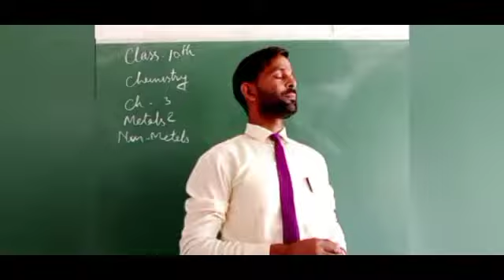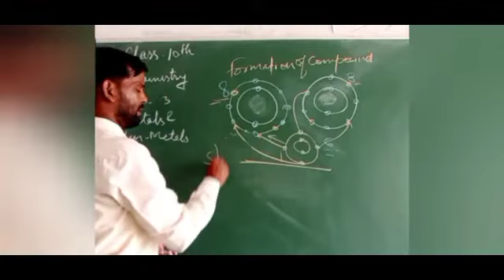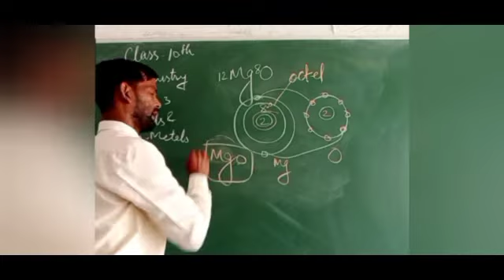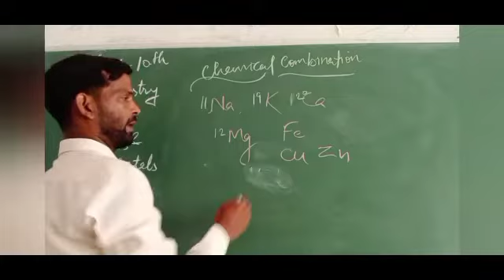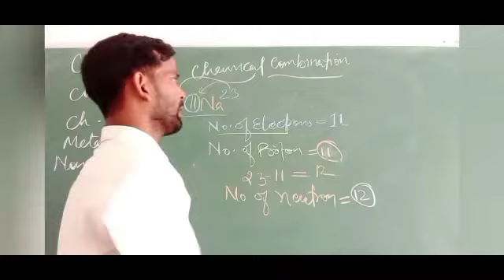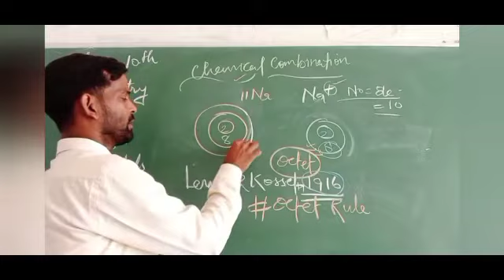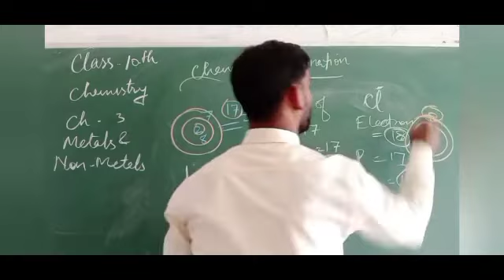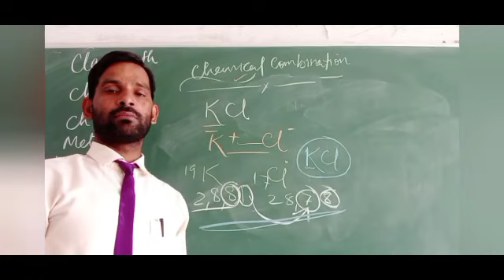Metals and Non-Metals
Class 10th Science By
##Rashid Khan